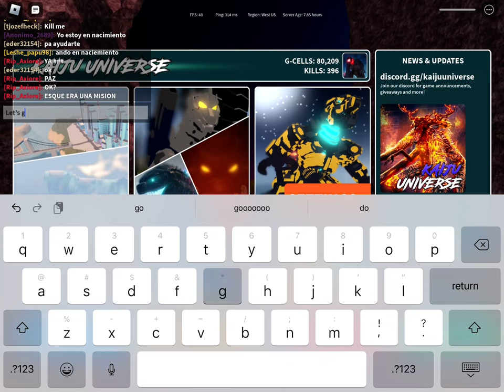The Cleric MUTO is TOO OP!!